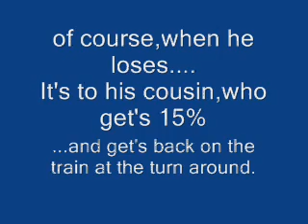morgue2010_0001.wmv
Morgue on the "EL"  This is where the Zombie-Nation's resident playa-pimp harvests his cheddar. Ok, Seriously, this is where the Jamal get's beer money.